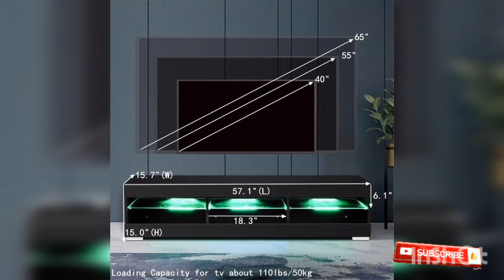Colourful TV unit design /best multi color LCD wall panels /most advanced and adorable tv cabinet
Colourful TV unit design /best multi color LCD wall panels /most advanced and adorable tv cabinet tvunit colourful lightening @hafsafashionanddecorideas